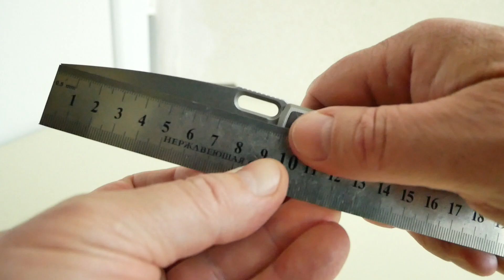TwoSun TS502M Titanium+Carbon, М390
Повна довжина: 212 мм
Довжина леза (РК): 92 (91) мм
Довжина \ товщина рукояті: 120 \ 15 мм
Ширина леза: 32 мм
Товщина клинка: 4,0 (0,35-0,45) мм
Матеріал леза: М390
Вага: 132 г
Твердість: 59-61 HRC
Поверхня: Stonewashed
Матеріал ручки: Tc4 Titanium+Carbon
Осьовий вузол: Ceramic Ball Bearing Washer
Кліпса: Titanium
Упаковка: коричнева коробка
ТИП ЗАМКУ: Frame Lock